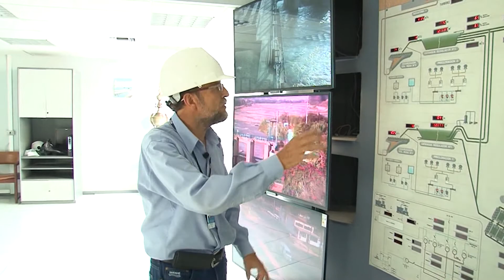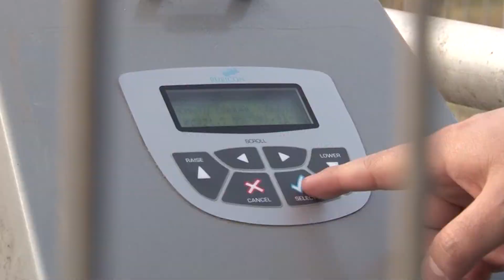Nuestro Ambiente cap07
Programa producido en conjunto con el Núcleo de Biotecnología Curauma de la PUCV con temas como la sustentabilidad, energías renovables, innovación y cambio climático, entre otros